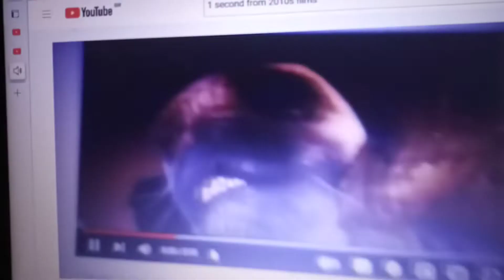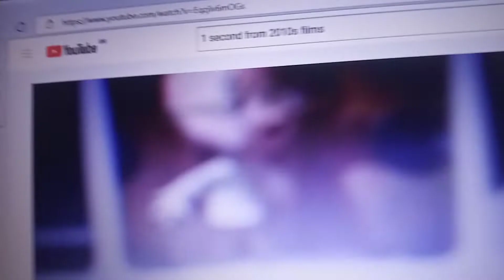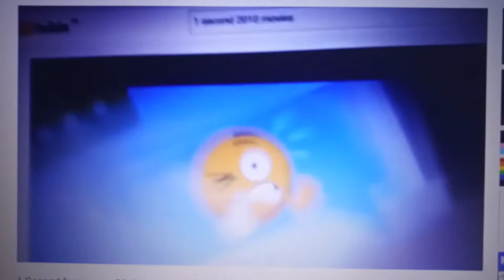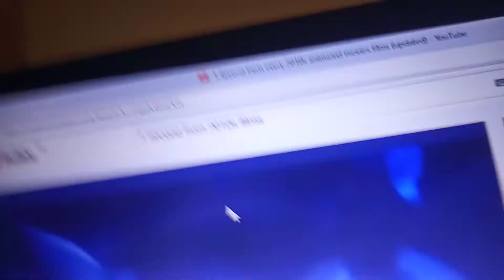1 Second from every 2010s - mirabel artworks productions animated movies films (updated 3th finale)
Including Films
IIPLVM2935's Lost Adventure
Michaelosk Csupo; The Movie
BatWolf
Sinbad 2
IIPLVM2935's Lost Adventure 2
Rocky And Bullwinkle; Stadium Heroes